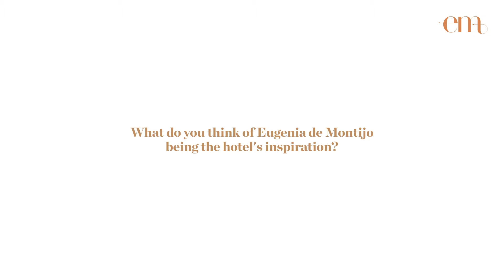ANDREA PASCUAL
Andrea Pascual has a PR agency and is a well known influencer in her field. Co creating Barceló Emperatriz has been a great challange for her. Travelling is nowadays vital for women and a hotel has to be active in thinking of specific needs for them.